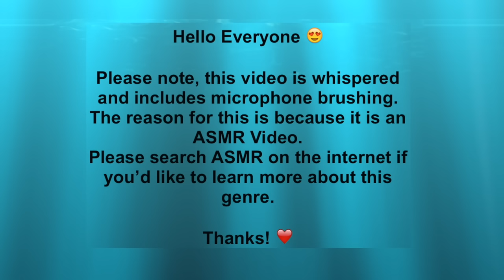Mass KiIIing At Nashville Elementary SchooI | What Was The Motive? | Whispered ASMR